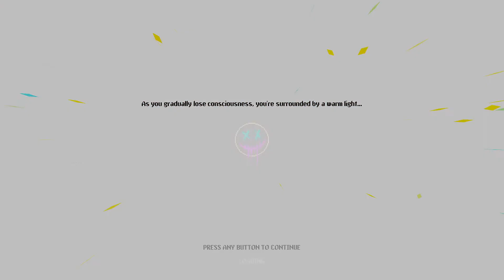Unsung Weapons - Neon Abyss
These weapons are actually in the top 5 weapons, DOWN WITH ANIMOSITY.